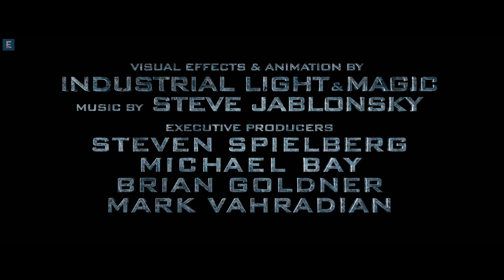Transformers Revenge of the Fallen 2009 Trailer [HD]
Tür : Animasyon ,  Bilim Kurgu ,  Aksiyon ,  Fantastik ,  Gerilim ,  Macera ,  Savaş
Yönetmen : Michael Bay
Oyuncular : Megan Fox ,  Shia LaBeouf ,  Josh Duhamel ,  Tyrese Gibson ,  John Turturro
Filmin Konusu : Genç Sam Witwicky'nin (Shia LaBeouf), savaşan robot uzaylıların arasında sonucu belirleyen bir savaşta evreni kurtarmasının üzerinden iki yıl geçti. Gösterdiği büyük kahramanlığa rağmen Sam, üniversiteye gitmek, kız arkadaşı Mikaela'nın (Megan Fox) yanından ayrılmak ve anne-babasından (Kevin Dunn ve Julie White) ilk kez ayrı kalmak gibi günlük endişeler yaşayan sıradan bir gençtir. Tabii ki bir de bu ayrılığı en yeni dostu ve koruyucu robotu Bumblebee'ye açıklaması da fazladan sıkıntılara yol açar. Sam'in hedefi normal bir üniversite yaşantısı yaşamaktır fakat bunun için kaderini gözardı etmesi gerekir.Sam, Mission City'de yaşanan çatışmayı geçmişte bırakıp günlük hayata dönmek için çabalarken, Autobotlar ve Decepticon'lar arasındaki savaş her ne kadar gizli tutulursa tutulsun pek çok değişikliğe yol açmıştır. Sektör 7 bölümü bu arada dağıtılmış ve bölümün en sadık üyesi Ajan Simmons (John Turturro) işten çıkarılmıştır. Onun yerine NEST adında yeni bir kurum kurulmuştur. Lennox (Josh Duhamel) ve Epps (Tyrese Gibson) gibi sahada tecrübeli komutanlardan yararlanılan NEST, Decepticon'larla ölümcül bir çatışmaya daha girilmesini önlemek için Autobot'larla birlikte çalışmaktadır. Ne yazık ki Ulusal Güvenlik Danışmanı Theodore Galloway (John Benjamin Hickey) öngörülü biri olmadığından yaklaşan tehlikeyi tam olarak idrak edemez. Tüm savunma kurumlarının kontrolünü ele geçirmeye ve böylece onların gücüne sahip olmaya çalışan Galloway, kendince önemsiz bir kurum olarak gördüğü NEST'i, savaş tehlikesi ortadan kalktığı düşüncesiyle ortadan kaldırmayı amaçlar. İnsanların, Autobot'lar ile Decepticon'lar arasındaki savaştan herhangi bir çıkarı olmadığına inanmaktadır.Sam'in yeni okulunda hayatı güzel bir seyre girmek üzereyken ve yeni fakat biraz baskıcı oda arkadaşı Leo'ya (Ramon Rodriguez) ile aynı derecede baskıcı fakat daha çekici Alice'e (Isabel Lucas)uyum sağlamaya başladığı sırada, Sam'in dikkati birden kafasında şimşek gibi beliren hayaller yüzünden dağılır. Büyükbabası gibi bunamaktan korkan Sam, bu hayalleri saklar, ta ki aklında uçuşan mesajları ve simgeleri daha fazla gözardı edemeyinceye kadar.En iyi şekilde hazırlanmış planlarına karşın, Sam kendisini tekrar Autobot'lar ile Decepticon'lar arasındaki savaşta bulur ve yine evrenin geleceği tehlikededir. Henüz bilmese de, kötülük ile iyiliğin arasındaki mücadelede, en büyük gücün anahtarı Sam'in elindedir. Arkadaşlarının ve NEST'deki dostlarının, hatta anne ve babasının yardımıyla Sam nihayet Witwicky'lerin doğuştan hakkını benimser ve ailesinin felsefesinden daha fazla saklanmaz: Fedakarlık yoksa, zafer de yok.